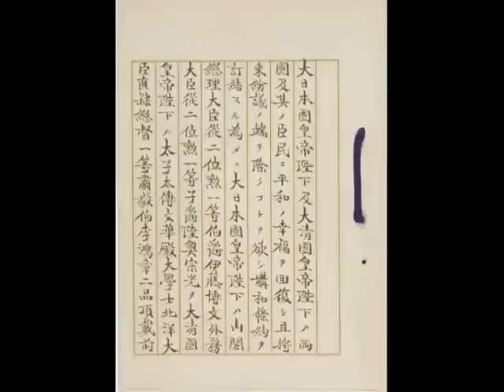1895年日清講和條約(日名下關條約，清名馬關條約)